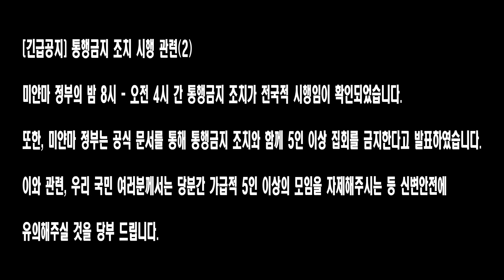미얀마 시위 2월7일 일요일오전,미얀마 야간통행금지,미얀마 계엄령발효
미얀마 양곤의 2월7일 오전 길거리 풍경을 담은 영상입니다.
편집을 하는시간... 주미얀마 대한민국 긴급 공지사항이 나와서
첨부를 하였고, 저녁8시~새벽4시 전국에 야간 통행금지령이 먼저
발효되고 만달레이 지역 및 에야와디 지역에 계엄령이 선포 되었네요...